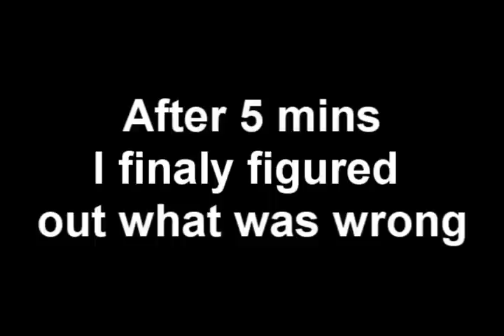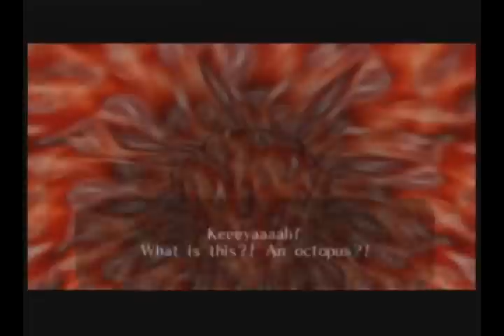The Legend of Zelda Ocarina of Time Master Quest Jabu Jabu's belly Part 2